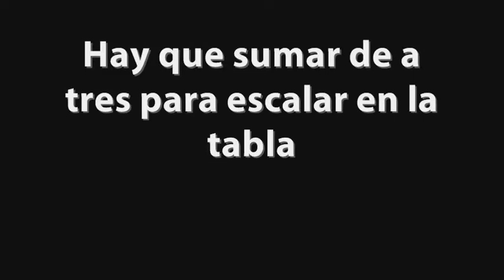Brayan Perea, delantero del Deportivo Cali será titular ante Deportivo Pasto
El artillero, trabajó esta semana en el once titular del Deportivo Cali en reemplazo del atacante Edixon Perea. Este sábado estaría desde el primer minuto en el juego ante Pasto.